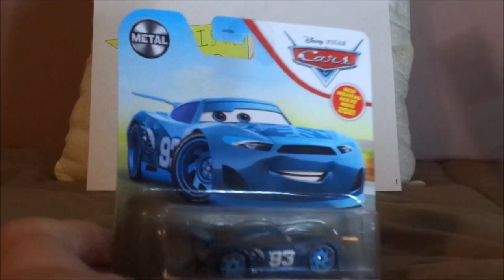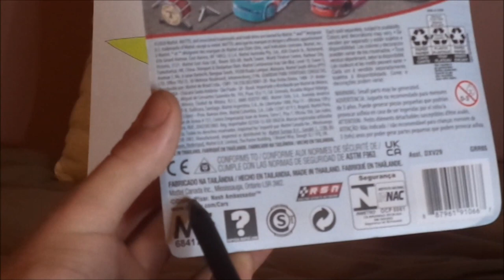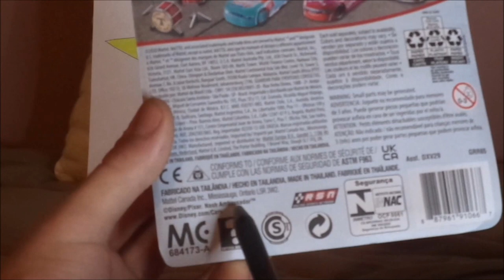Disney Pixar Cars 3 Nick Shift (Next gen Spare mint Piston cup racer #93) diecast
Hello everybody & today, we're gonna take a look at Nick Shift (Next gen Spare mint Piston cup racer #93) from Cars 3. Let me know what you think & as well as leaving any suggestions in the comments down below, please thumbs up, subscribe & keep on praying for Spectrum to bring the Disney networks back to our TVs with Spectrum itself!
0:00 Intro
0:31 Unboxing
2:26 Retrospective
4:21 Review
7:06 Closure